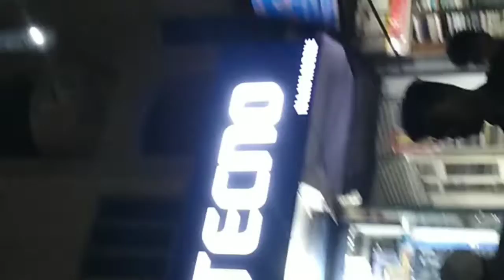New Stylish Glasses Shopping + Window Shopping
My glasses is out of order so now wanted new optic. So that we went to kramt market of sheikhupura satuated railway Road. It's famous for various verity of glasses. There we took
 some glasses for selection.  Bought somethings for eat  and returned to home.